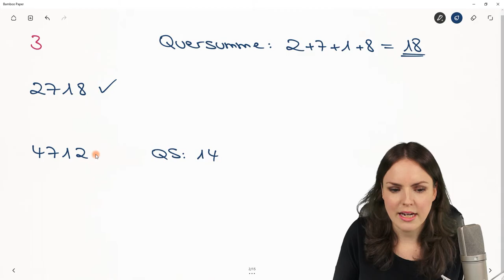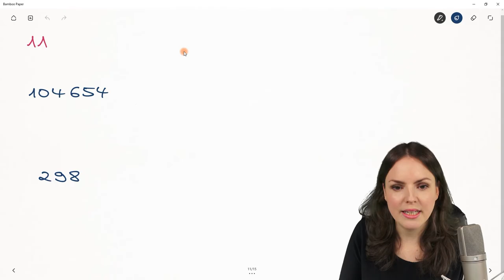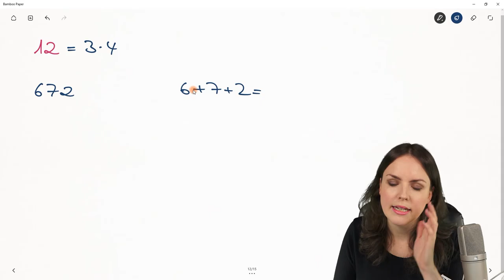ALLE Teilbarkeitsregeln – Übersicht, Regeln anwenden, Wann ist eine Zahl teilbar?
Alle Teilbarkeitsregeln Übersicht
In diesem Mathe Lernvideo erkläre ich (Susanne) die Teilbarkeitsregeln in einer Übersicht. Wann ist eine Zahl durch 4 teilbar? Wir werden alle Regeln zur Teilbarkeit von Zahlen anwenden und auf einen Blick sammeln. Wir berechnen die Quersumme und die alternierende Quersumme. Mathematik einfach erklärt.

0:00 Einleitung – Teilbarkeitsregeln
0:06 Teilbarkeit durch 2
0:52 Teilbarkeit durch 3: Quersumme
2:02 Teilbarkeit durch 4
2:45 Teilbarkeit durch 5
3:10 Teilbarkeit durch 6
4:06 Teilbarkeit durch 7
4:25 Teilbarkeit durch 8
5:47 Teilbarkeit durch 9: Quersumme
6:16 Teilbarkeit durch 10
6:36 Teilbarkeit durch 100
6:52 Teilbarkeit durch 11
8:28 Teilbarkeit durch 12
9:12 Teilbarkeit durch 15
9:36 Teilbarkeit durch 25
10:14 Teilbarkeit durch 125
10:39 Bis zum nächsten Video :)

Adresse für geschäftliche Anfragen und Fanpost:
Susanne Scherer
Gaustraße 8, F32
67655 Kaiserslautern

Päckchen und Pakete bitte direkt an die DHL Packstation senden:
Susanne Scherer
Packstation 179
67655 Kaiserslautern